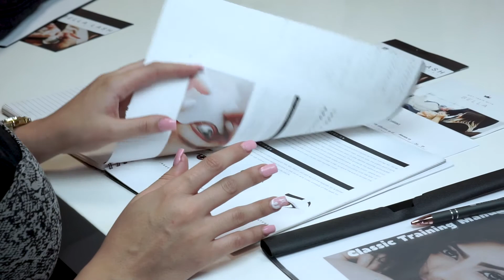Lois Beauty Commercial Lash Education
The myth that lash extensions makes your natural lashes fall off is only true when the extensions are not properly applied.